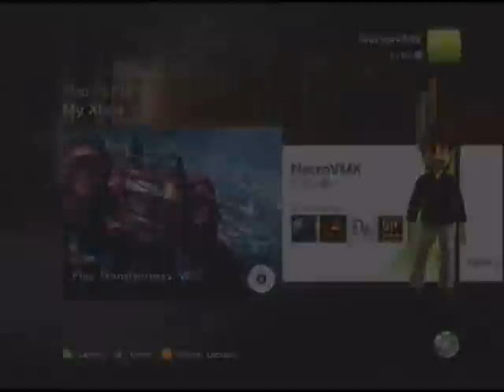Second capture test (once again, please read description)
Well, here's my second and most likely final test...a few points
1- Game audio is included this time, and it sounds great, though I'll mix it a bit louder in the future.
2- the quality is about the same...but the filesize is a LOT lower. i have two versions of this video, one is a lot better quality but is around 350MB, this one is only 70MB, the size of a normal video that I upload. Sorry that it doesn't look crisper, but I don't want to spend hours uploading!
3- I basically had to encode it twice...which is not very efficient!  So for these types of videos I will most likely be doing the audio mixing in goldwave, but skipping on virtualdub as that creates big files, and doing the final a/v mix in movie maker, which produced the final, smaller version of this video.